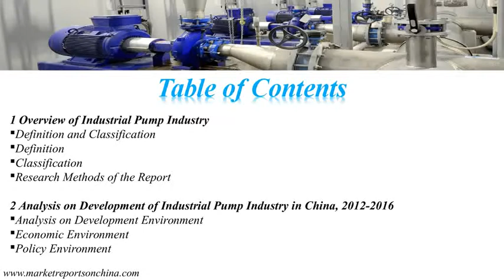China Industrial Pump Industry Report, 2017-2021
According to the demand for industrial pumps in Southeast Asia and South Asia area increases fast with the growth of emerging economies. However, the demand in European countries, the U.S. and China still accounts for a large proportion in the global market.